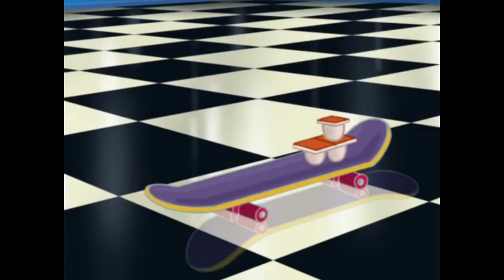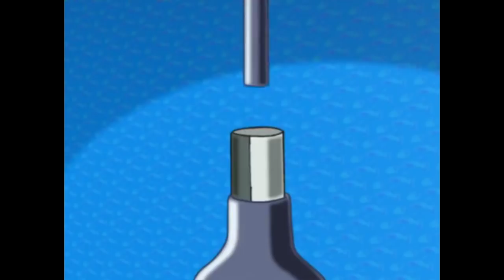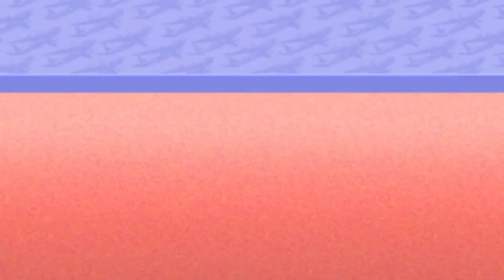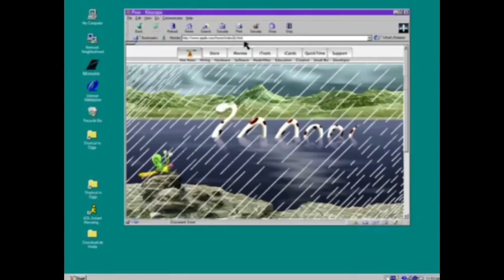Oggy and the Cockroaches Special Compilation # 284 cartoon for kids 2018 HD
- Donald Duck is a cartoon character created in 1934 at Walt Disney Productions. Donald is an anthropomorphic white duck with a yellow-orange bill, legs, and feet. He typically wears a sailor shirt and cap with a bow tie. Donald is most famous for his semi-intelligible speech and his mischievous and temperamental personality. Along with his friend Mickey Mouse, Donald is one of the most popular Disney characters and was included in TV Guide's list of the 50 greatest cartoon characters of all time in 2002. He has appeared in more films than any other Disney character, and is the most published comic book character in the world outside of the superhero genre.
- Chip and Dale (also rendered as Chip 'n' Dale or Chip an' Dale) are two chipmunk cartoon characters created in 1943, at Walt Disney Productions. Their names are a pun based on the name of the famous 18th-century cabinet maker Thomas Chippendale. This was suggested by Bill "Tex" Henson, a story artist at the studio.
- Pluto, also called Pluto the Pup, is a cartoon character created in 1930 at Walt Disney Productions. He is a yellow-orange color, medium-sized, short-haired dog with black ears. Unlike most Disney characters, Pluto is not anthropomorphic beyond some characteristics such as facial expression, though he did speak for a short portion of his history.